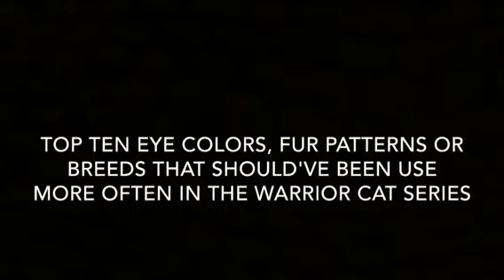Top Ten Eye Colors,Fur Patterns,Or Breeds That Should've Been Use Often In The Warrior Cat Series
Hi,guys,it is Lovers cats forever 101 here with another video.For this video talks about the eye colors, fur patterns, or cat breeds that should have been use in the Warrior Cat series.Reason I chose this topic is because when it comes to character designs in the series especially when it comes to having so many characters,usually most of the designs can be pretty bland and even if this types of traits in cats had been use in the series at some point,they just use it for one to two characters and it's never been use again in future book with brand new set of characters.